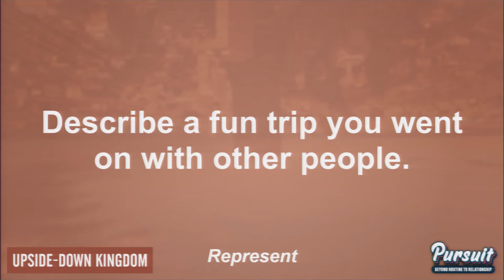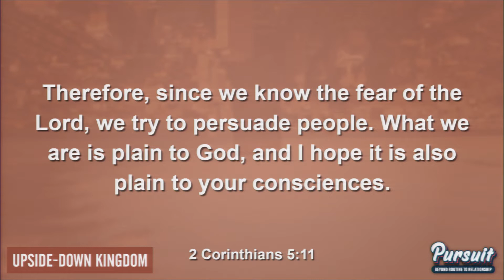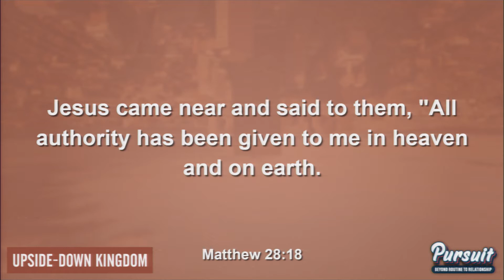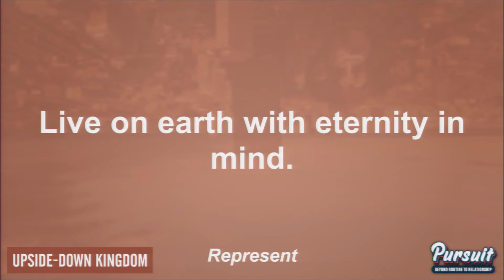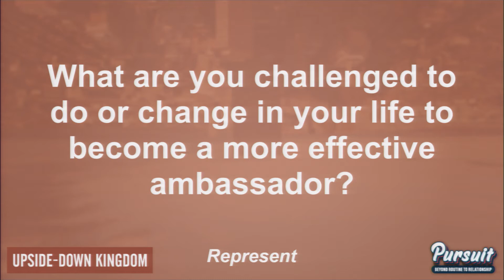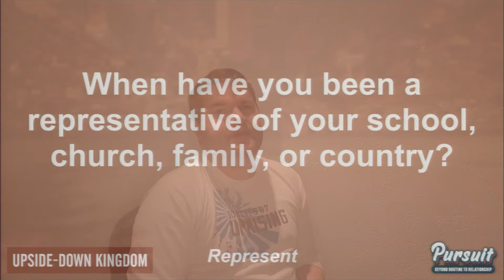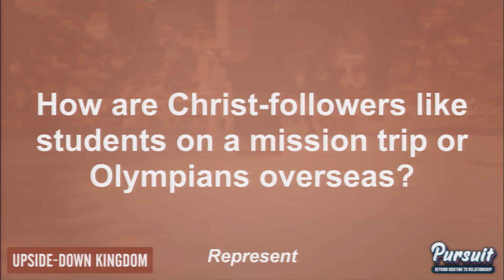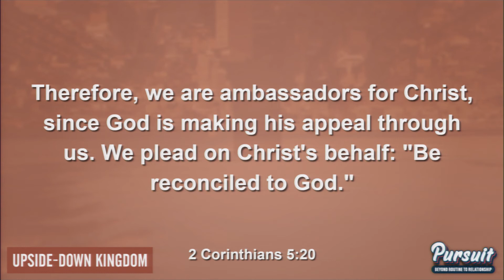Represent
This week we are continuing our year long study looking at Pursuit and the need to place God as a priority in our lives.  This month's series is titled Upside-Down Kingdom.  This lesson looks at being ambassadors for Christ and representing Him and bringing the message of reconciliation to the world.  We will take a look at 2 Corinthians 5 as Paul lays out the motivation for this ministry of reconciliation.
We look forward to interacting each week with our viewers. We are looking to connect virtually with the youth of Living Grace Baptist and beyond.